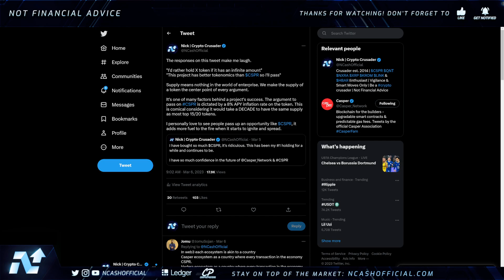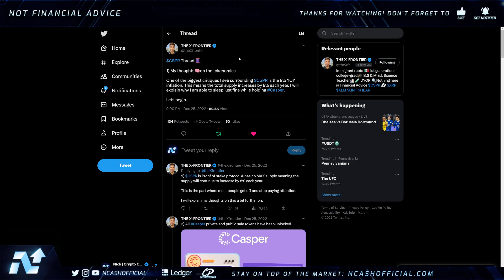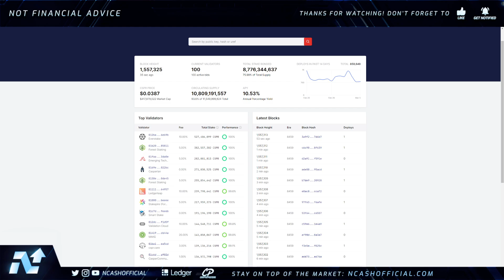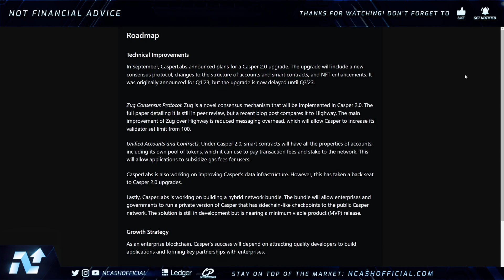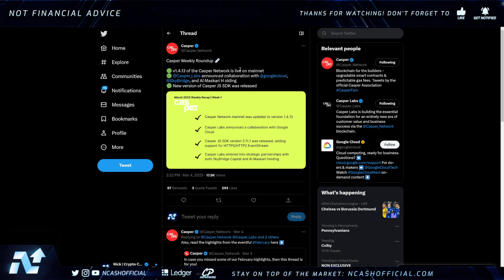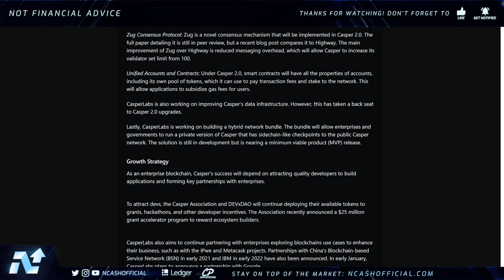🚨CASPER CSPR NEWS UPDATE⚠️🚨SHOULD YOU BE WORRIED?💥FUD DEBUNKED, CASPER 2.0, & MORE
Casper Network, Casper Labs, CSPR Crypto, CSPR News, CSPR Updates, Casper Network Updates, Casper Network News